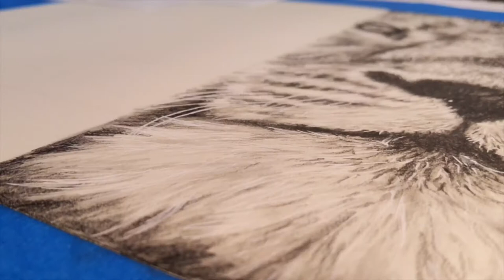Realistic Lion Art (animal art time lapse)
This is a realistic animal drawing I made in 2019 and am uploading as part of my Throw Back Thursday series! I love making realistic animal art and especially when I can time-lapse the drawing and watch it all back in only a few minutes. I made this drawing with graphite pencils and Strathmore drawing paper. This piece is currently on display in the Rowe Gallery at UNC Charlotte!